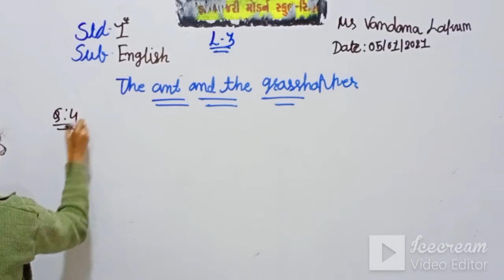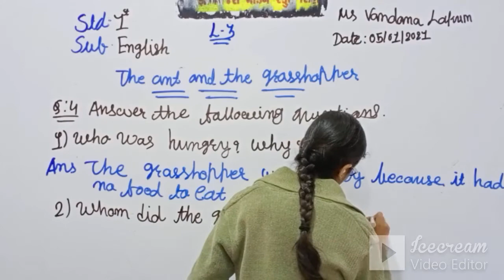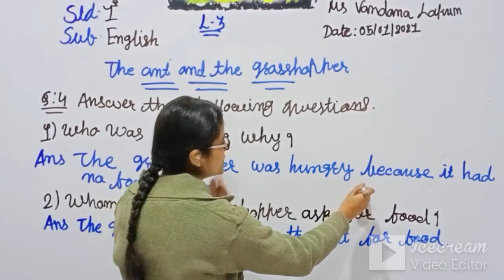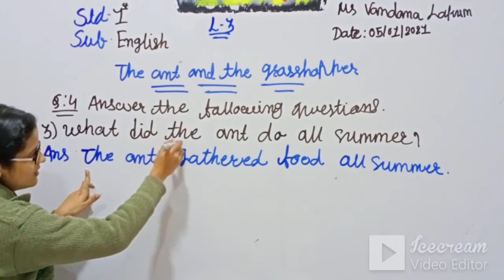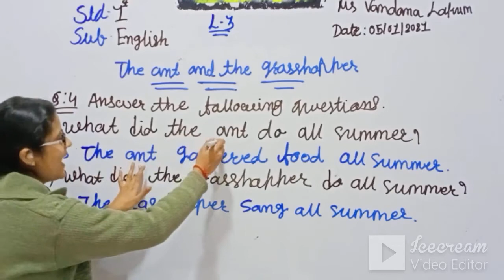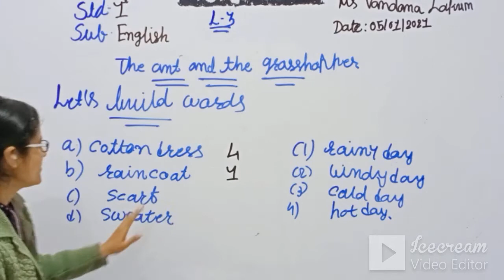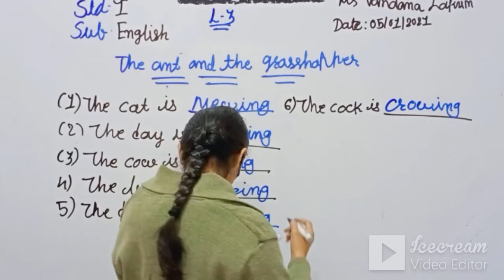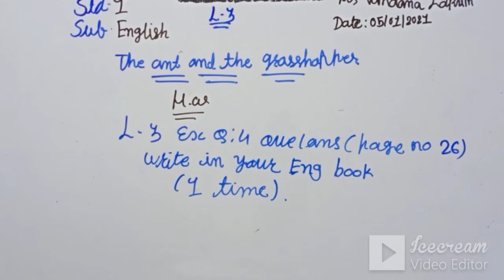STD:1 (ENG.MED) | ENGLISH | CH-3 | TEACHER : MS. VANDANA LAKUM